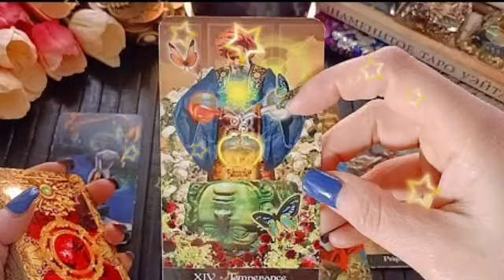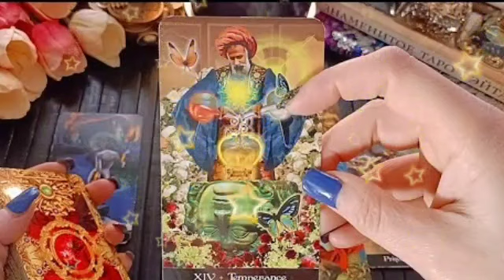برج الجوزاء ♊ بيحبك راجعلك🤫لكن داخل حياتك برنس جديد😍هل تقبل الرجوع🤔